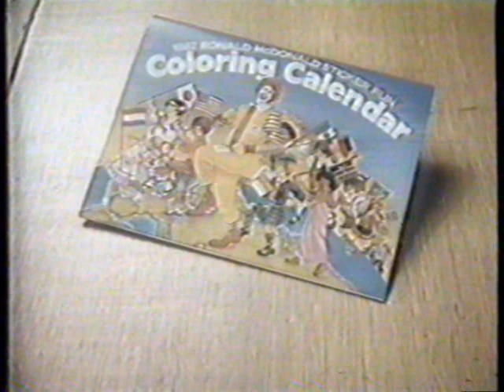1981 McDonald's "Ronald & Coloring Calendar" TV Commercial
This commercial aired in December 1981. It appeared during a broadcast of "I Love Lucy" on WGNO Channel 26.  WGNO was an independent station in New Orleans Louisiana in 1981